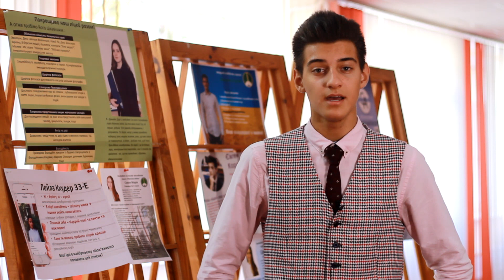Youth MediaLab 2018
Youth MediaLab 2018 ліцей Наукова Зміна LNZ